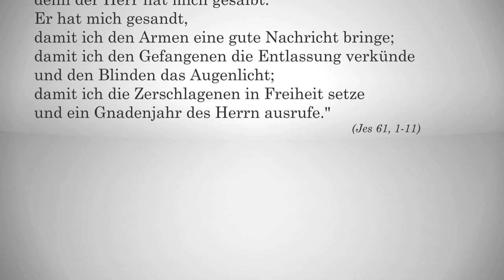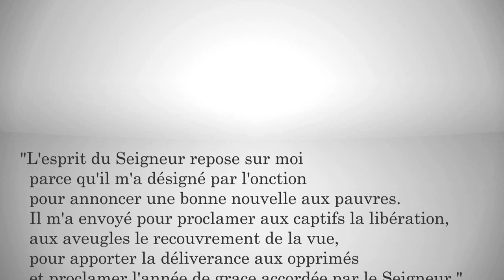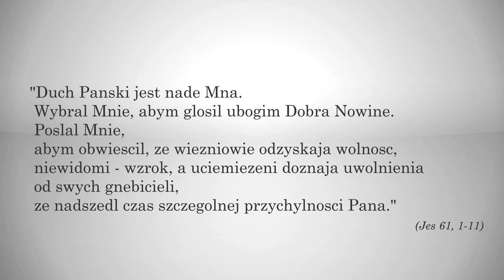JuWall Sendung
Lesung mal anders:
Zur Diözesanjugendwallfahrt 2012 haben BDKJ-Diözesanverband und das Jugendamt der Erzdiözese Bamberg die Sonntagslesung filmisch umgesetzt - für unsere Gäste aus dem Senegal und aus Polen mehrsprachig.